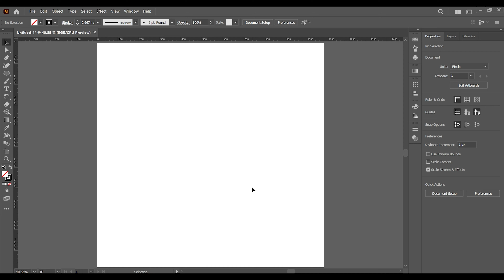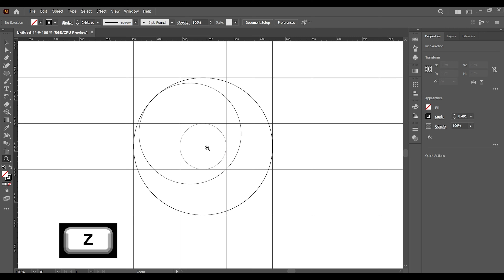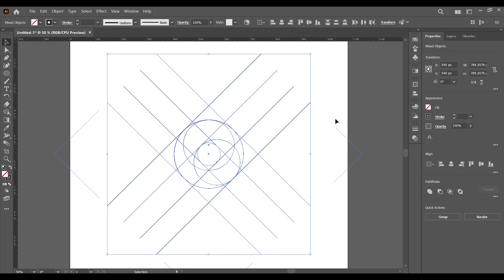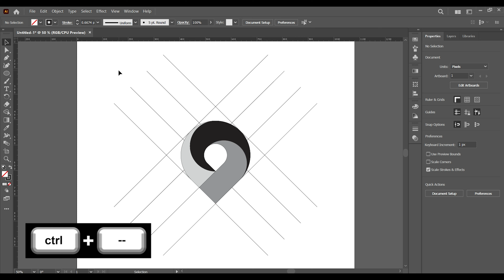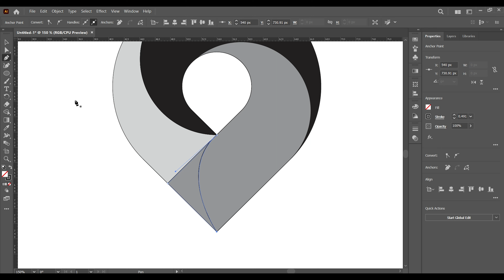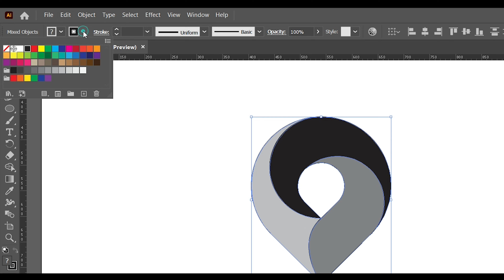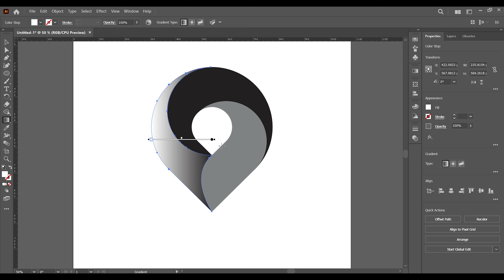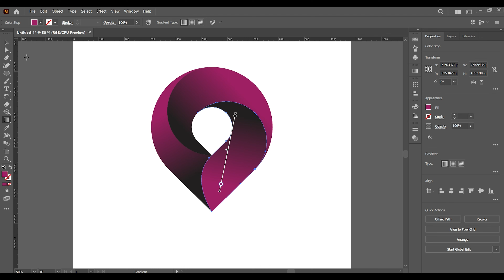How to create Best logo design | Adobe Illustrator 2023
Design logo in adobe illustrator
Design logo for beginners
How to create logo easy tutorial
how to make cool logo in adobe illustrator

We will create one of the best logo design for beginners in Adobe Illustrator 2023. Please watch the video carefully till the end to learn each and every step.